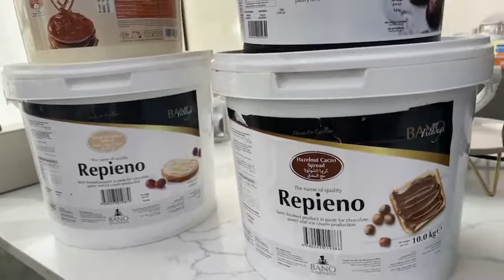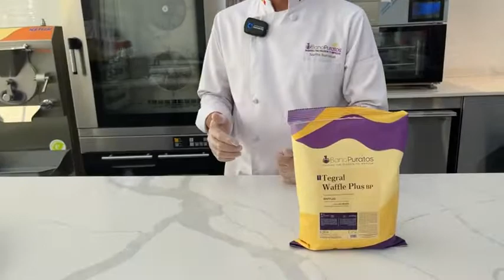WAFFLE RECIPE🧇🔥 طريقة الوافل